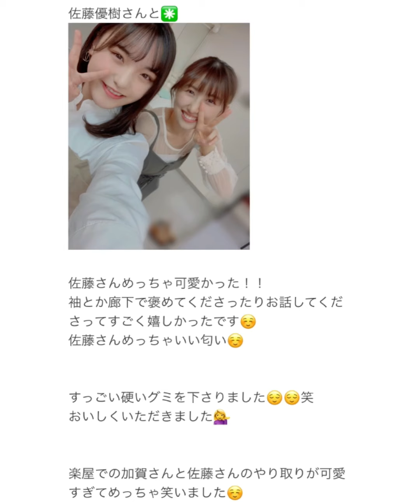いい香り・女子力高い モーニング娘。'21 佐藤優樹